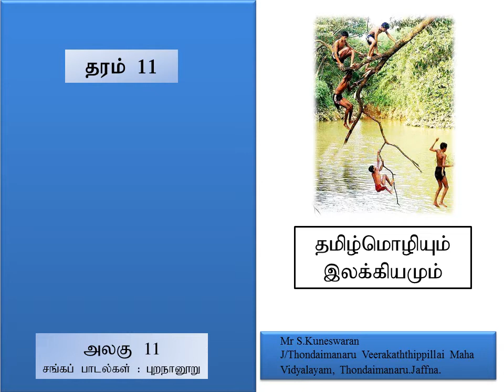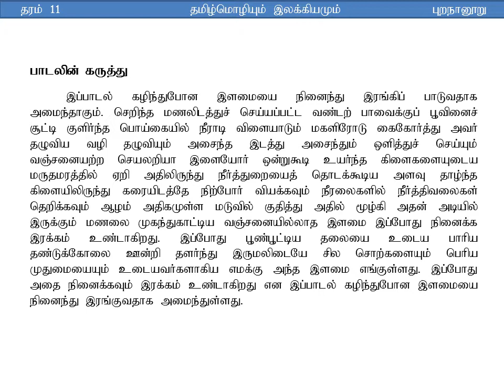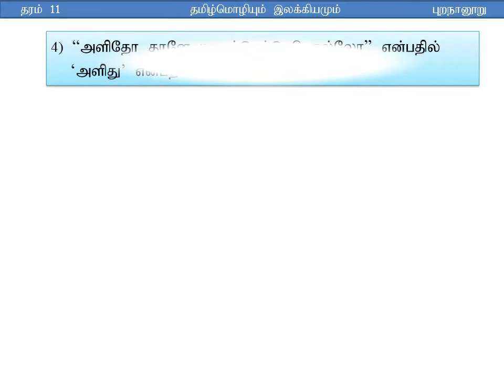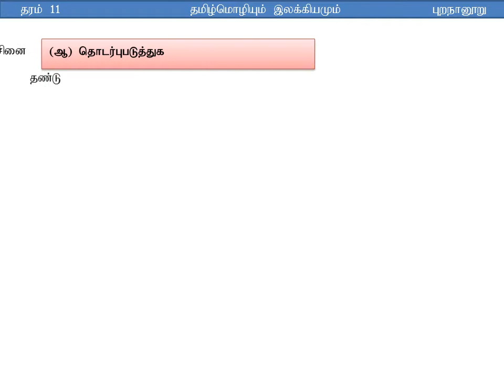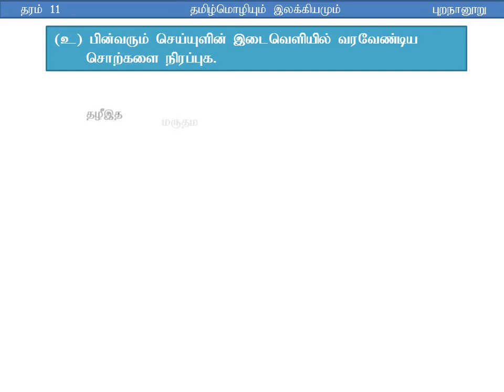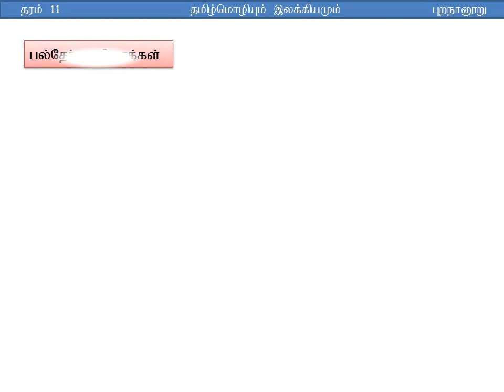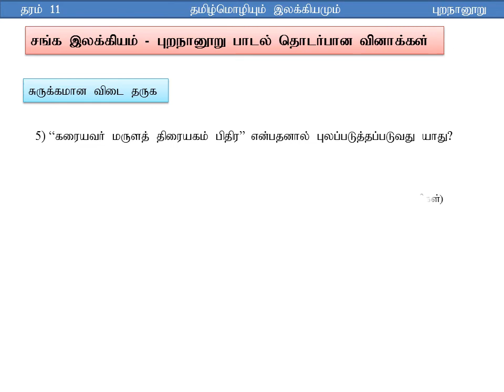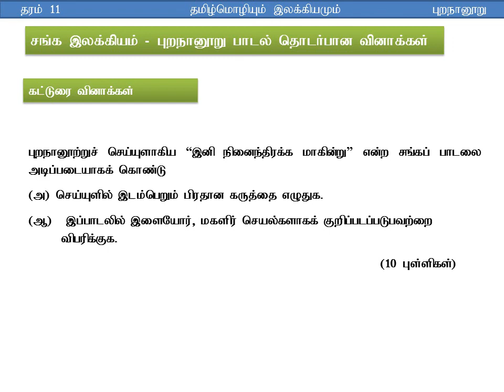Grade11 | Unit -11 | இலக்கியத் தொகுப்பு | சங்கச் செய்யுள் 1 | e-thaksalawa